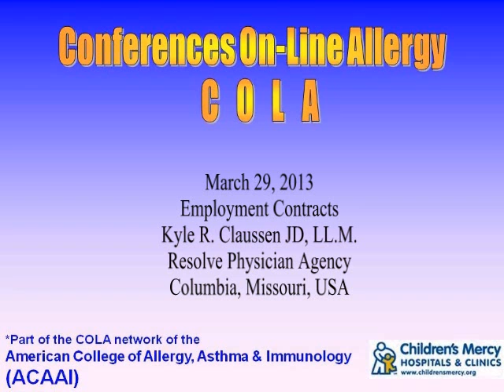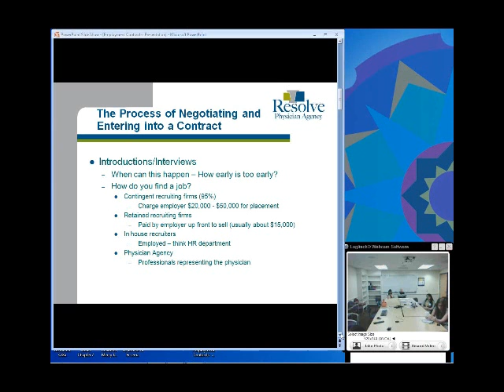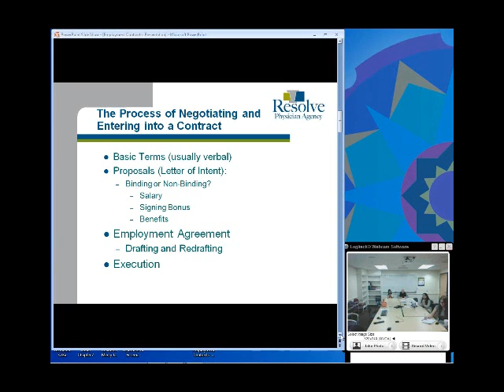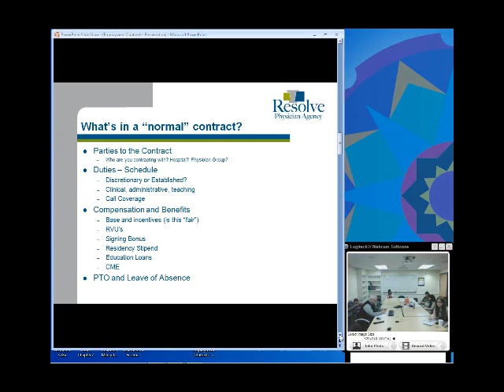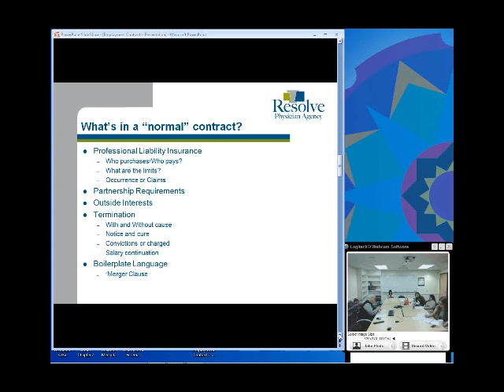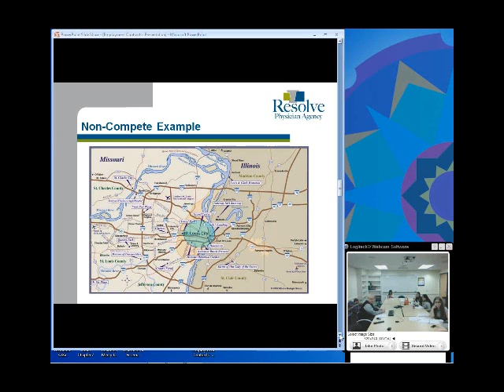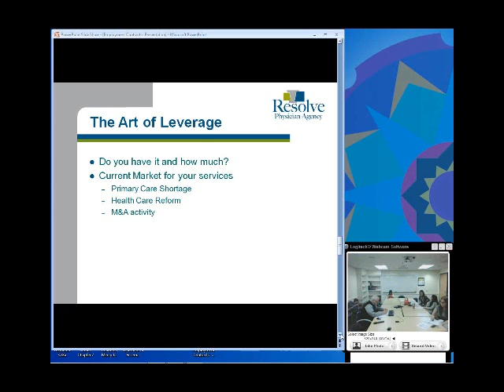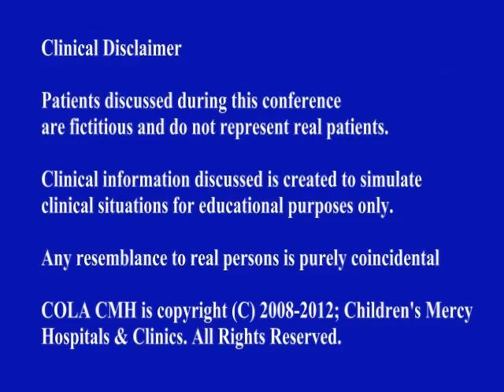Medical Employment Contracts (Claussen)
Kyle Claussen JD, LLC discusses various aspects of medical employment contracts for allergy fellows as they prepare to enter practice.